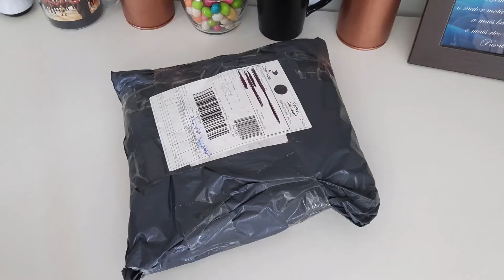Kalimba - Unboxing (Variedades DIY)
Olá pessoal, nesse vídeo de unboxing venho mostrar para vocês a Kalimba que eu comprei na shopee, espero que gostem.